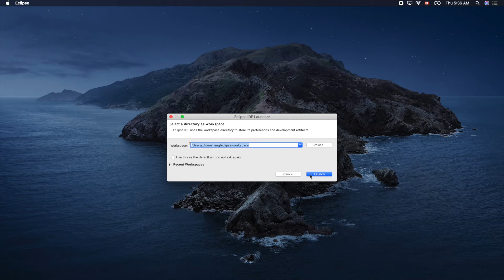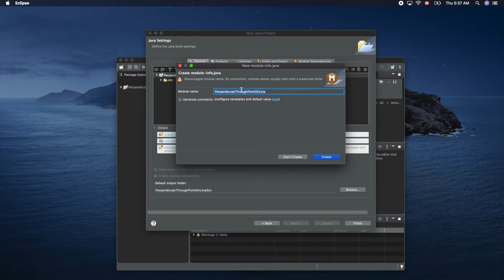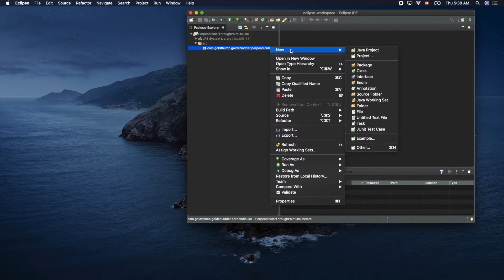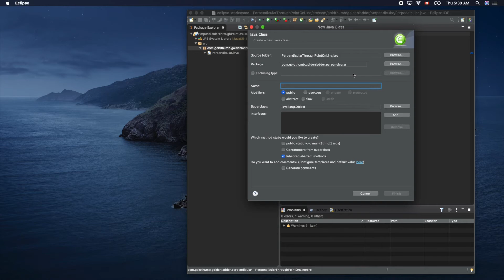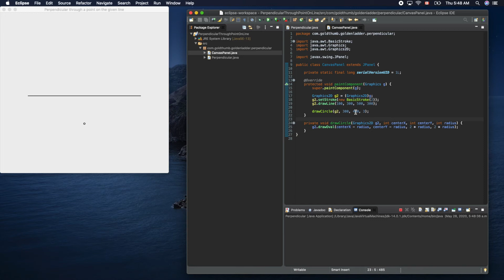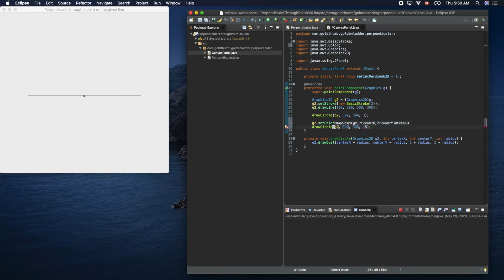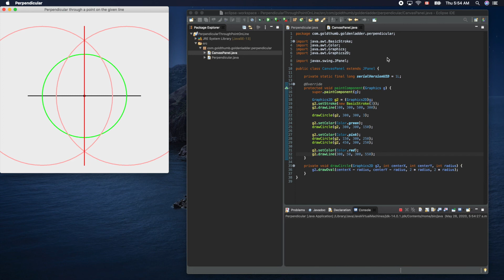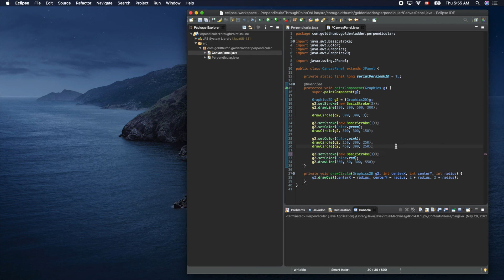Drawing a perpendicular through a point on the given line with Java in Eclipse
We learn Euclidean geometry. We also learn how to write Java code to draw lines and circles in different line width and colour. Java classes JFrame, JPanel, Graphics and Graphics2D are used.